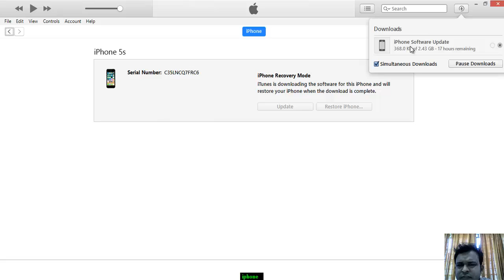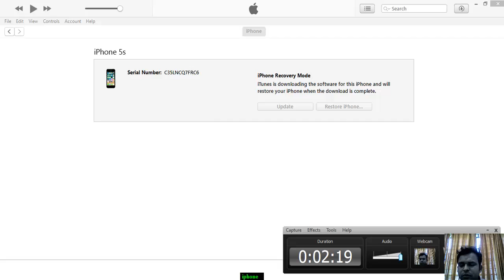iphone ফোন এর সমস্যা সমাধান করুন নিজে নিজে